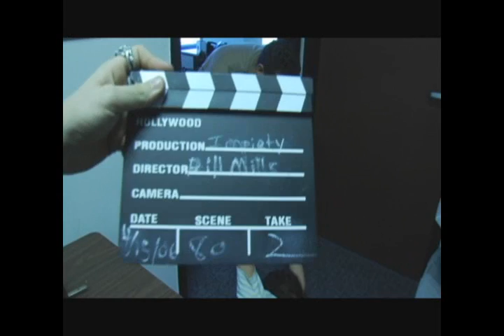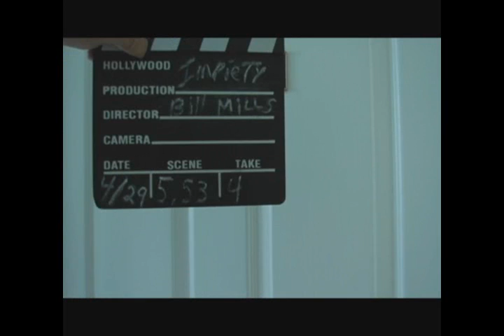Impiety Outtakes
Impiety Outtakes shortened for YouTube